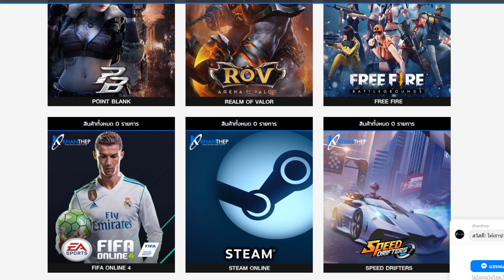ROV🇹🇭 แทงแรงจัด!! Ryoma ป่าในแพทใหม่ SS16 คอมโบเดียวตาย เลทเกมส์ก็เล่นได้!!